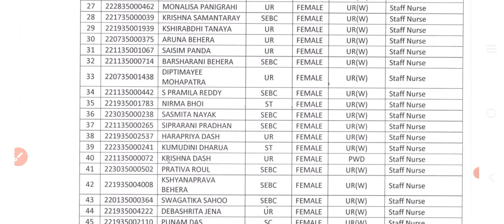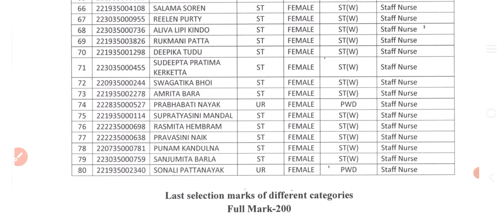OSSC ESI STAFF NURSE ରେଜଲ୍ଟ 2024//Check Your Name//Cutoff low//Official Update//🤔🤔🤔